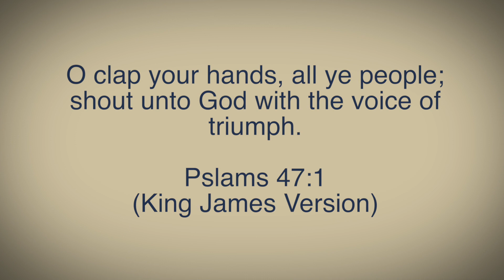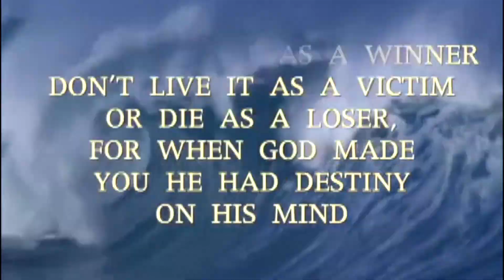It's Your Date With Destiny: Weekend TV Program | "Vintage Season" | 08-13-2023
It's Your Date With Destiny: Weekend TV Program

Aired Every Sunday Mornings @ 6 a.m. on CCN TV6

Sermon Series: Vintage Season
Speaker: Apostles Vivian
Location: Divine Destiny Worship Centre